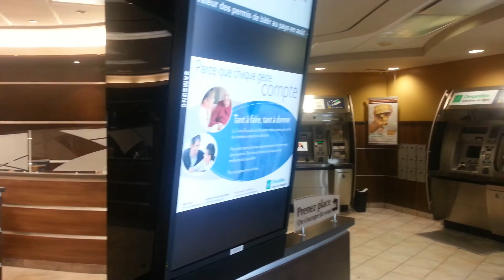Centre d'affaires Lavoie Bureaux à frais partagés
Bureaux à frais partagés dans la région de Beauport (Québec)